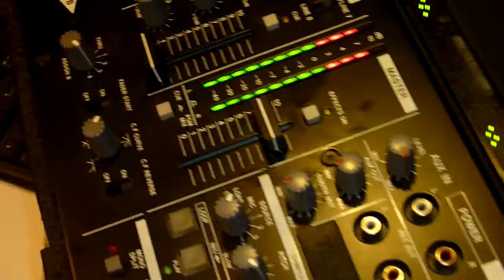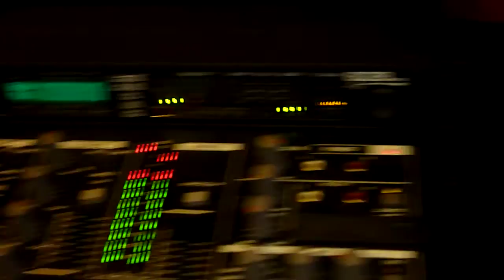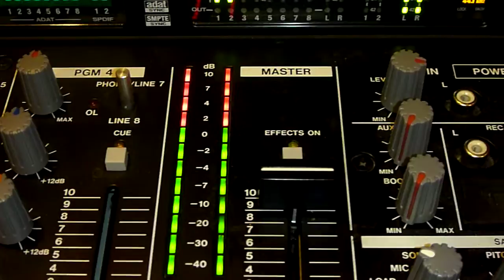Dub Plates Cutting@Yard-Studio,0123"10 Pt,1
Cutting Machine (Made in Japan)
10" Audio Lacquer Masters Transco(USA)
Ruby Stylus Transco(USA)
(Cornell Cambel, Scion Success)
@YARD STUDIO OSAKA JAPAN